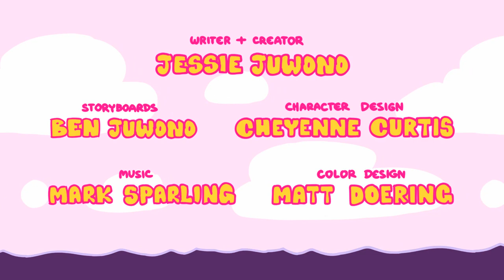BAKER'S DOZEN Shorts Stack - Episode 01: Basic White Bread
Maddie Baker gets in a sticky situation while trying to bake a loaf of bread.

BAKER’S DOZEN is a series of shorts written & created by Jessie Juwono. The series follows Maddie Baker, as she joins her cousins (Bonnie, Chiffon & Suzette) aboard their bakery on a stolen pirate ship.